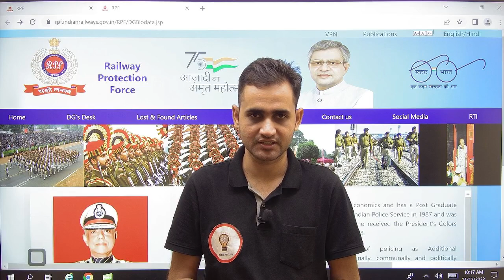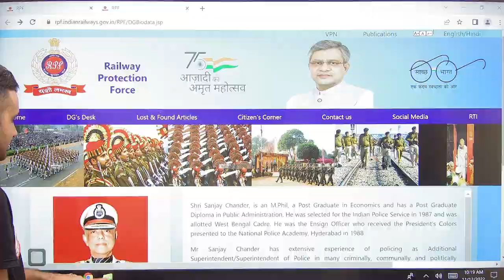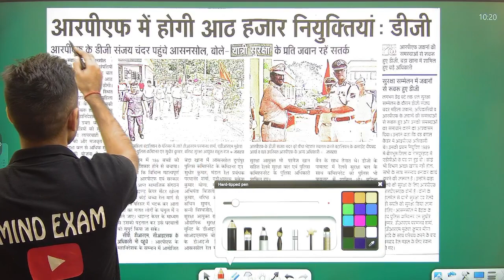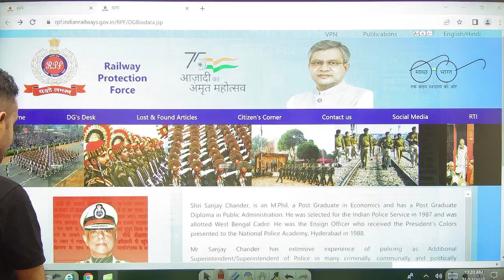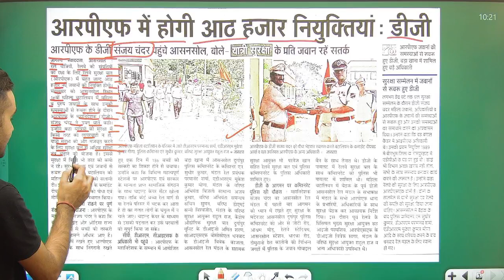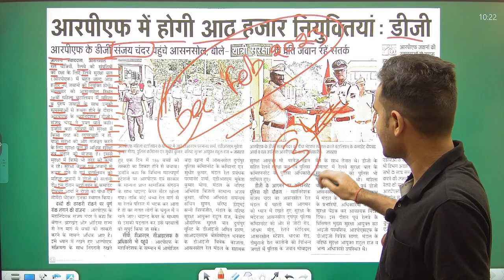Rpf New Vacancy 2022 | Rpf Constable & Si new vacancy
वर्दी बैच ऑनलाइन कोर्स , टेस्ट सीरीज के लिए

Railway RPF Recruitment 2022 | RPF New Recruitment 2022 | RPF New Vacancy | RRB RPF New Bharti 2022